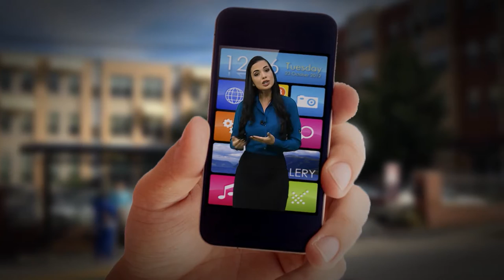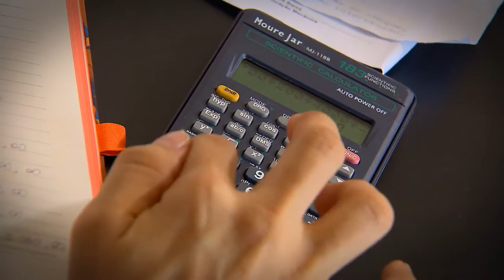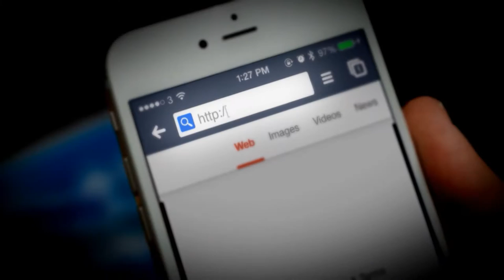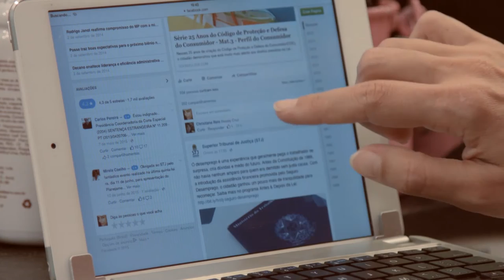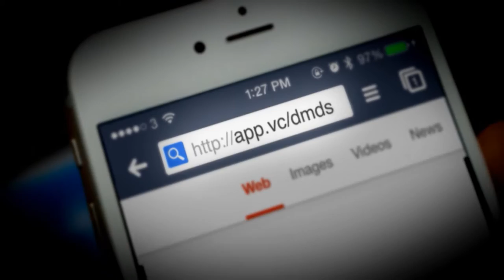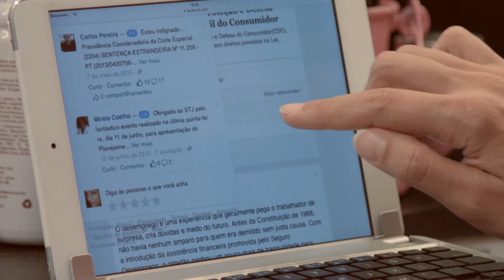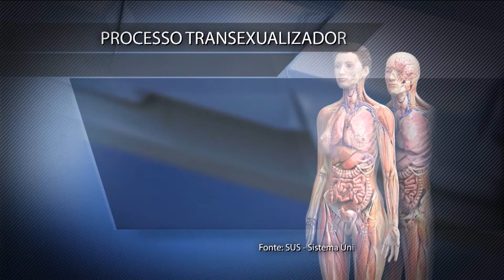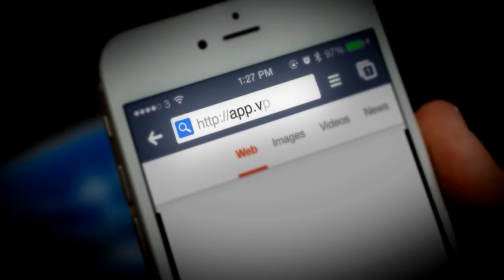Direito Meu, Direito Seu #36 - 03/03/2016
No programa Direito Meu, Direito Seu desta semana vamos falar  sobre o reajuste da mensalidade escolar, um desafio na hora de fechar o orçamento.
Saiba os limites da fidelização nos planos de telefonia e ainda o que fazer quando o serviço prestado não corresponde ao oferecido.
E mais: vamos mostrar o que os transexuais enfrentam em busca de cidania e dignidade.
Direito Meu, Direito Seu é exibido pela TV Justiça, toda quinta-feira, às 19h30 (inédito), com reapresentações às sextas-feiras (19h30), sábados (14h30), domingos (7h30) e quartas (12h00).